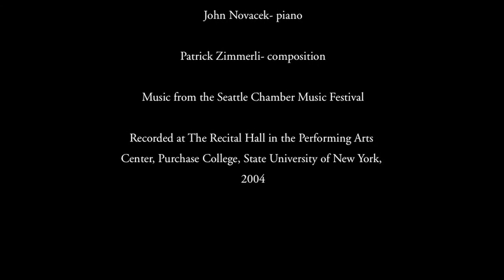Patrick Zimmerli- Piano Trio #1 for Violin, Cello, Piano: II. Semplice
Piano Trio #1 for Violin, Cello, Piano

II. Semplice

by Patrick Zimmerli

2004

Scott Yoo- Violin

Michael Mermagen- Cello

John Novacek- Piano

Music from the Seattle Chamber Music Festival

Toby Saks, Artistic Director

Produced by Patrick Zimmerli

Engineered by Michael Mermagen

Edited by Scott Yoo

Recorded at The Recital Hall in the Performing Arts Center, Purchase College, State University of New York on 11/30-12/2, 2004

2004 Arabesque Recordings